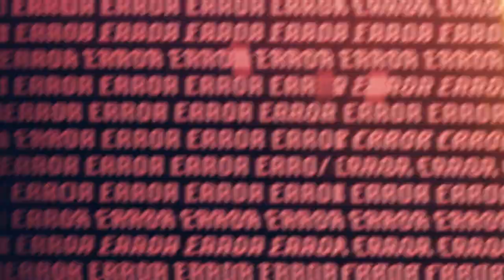Audiotricz - Children Of The Stars (Official Video)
Track: Children Of The Stars
Artists: Audiotricz
Release date: 26 August 2021
Genre: Hardstyle

I AM HARDSTYLE is uniting those who love the harder styles!